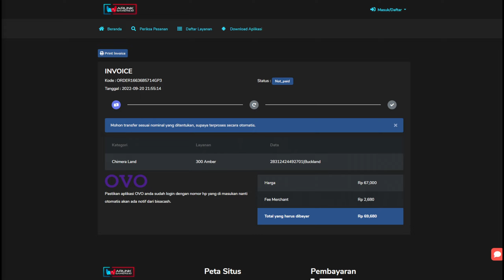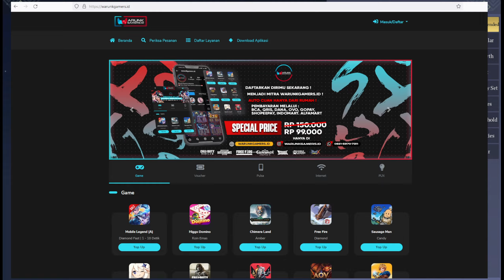FULL REVIEW DRAGON HORSE!! PET PALING WORTH IT UNTUK PEMULA!! || Chimeraland SEA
Makasih sudah klik & sudah nonton videonya...

Tempat Topup Game Murah, Cepat, & Terpercaya di WarunkGamers aja...